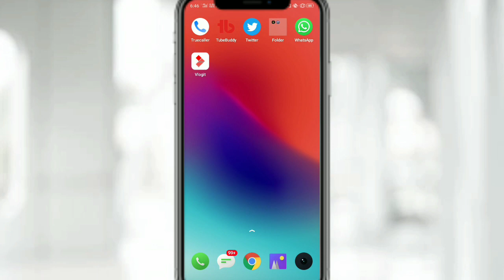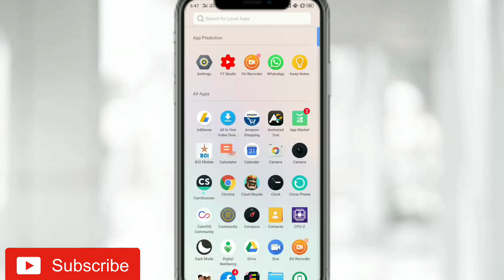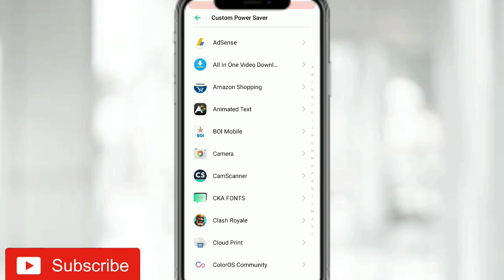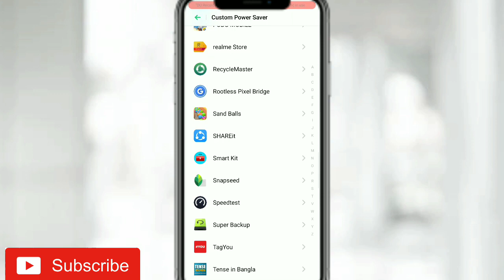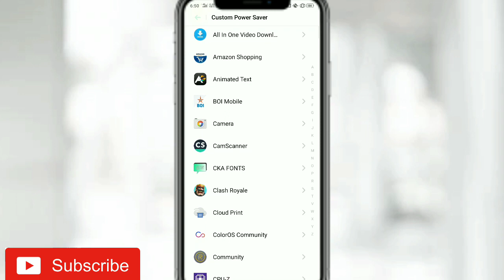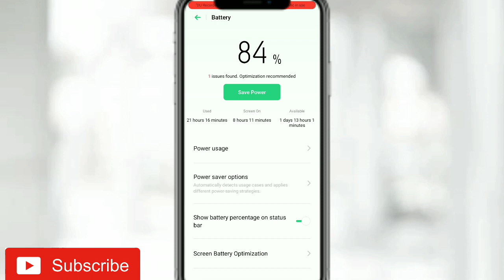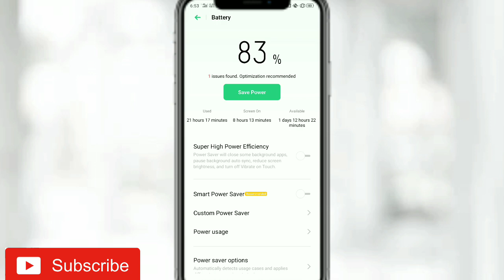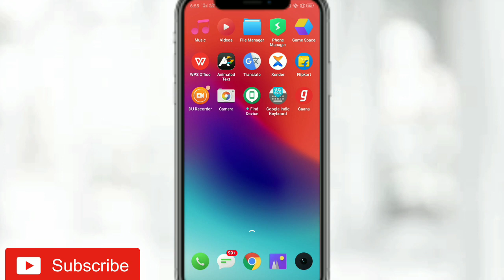ColorOs 6.0.1Update in Realme 2 | Battery Draining issue solved!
About this video:

Battery draining issue ko kaisa solved kora Realme 2 ma ajj hum log is bara ma batt koranga..

ColorOs 6.0.1 update on Realme 2 battery draining issue
1)Custom power usages
2)Screen battery optimization
3)Background process limit